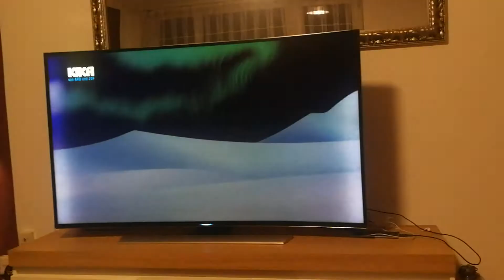kika gute nacht haus